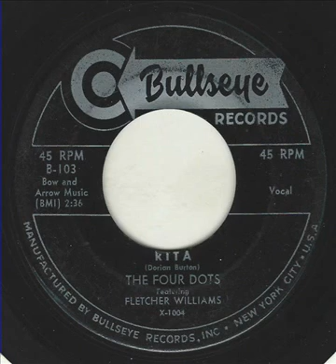Rita - Four Dots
Beautiful Record